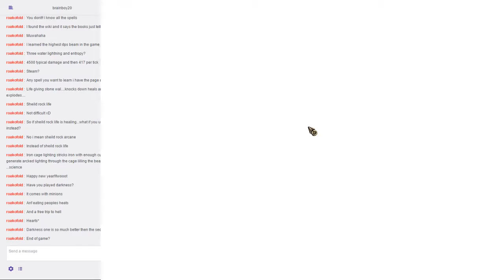Let's Play Magicka w/ Friends #005 (Return of the Wizard)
We're now fighting against demons and other ghastly things. Let's watch as we manage to kill each other more than our opponents. Enjoy!